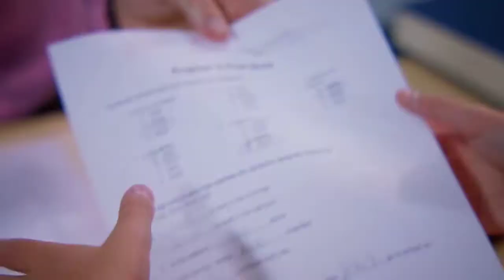(MEME EDITS) Student cheats on exam..instantly regrets it (Dhar Mann)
Student cheats one exam, instantly regrets it

MEME EDIT